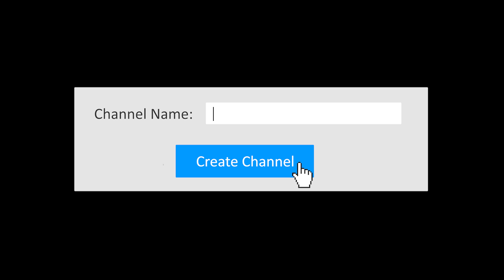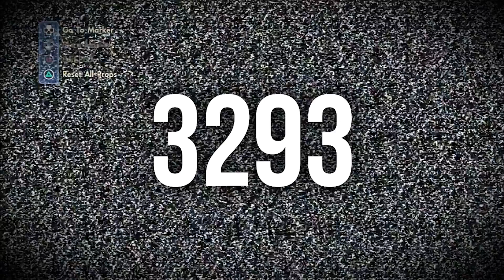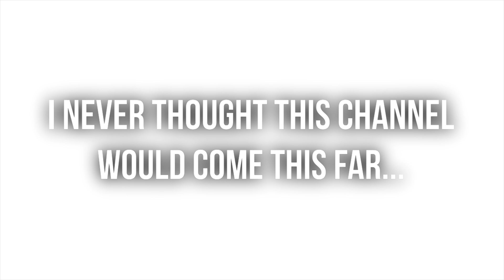Skate 3 - FACE REVEAL ?! (10,000 Subscriber Special)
Hey guys :)
This means the world to me!
As a little celebration I wanted to make a video showing my journey from 0-10,000 subs ...this was a lot of work so I really hope you enjoy it.

PS3: psychokeks_360

Songs :
Sigur Ros - Festival

Outro:
Pink Guy - She's so nice